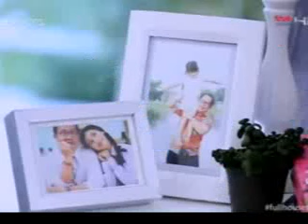Fullhouse Thai Mizo Episode12